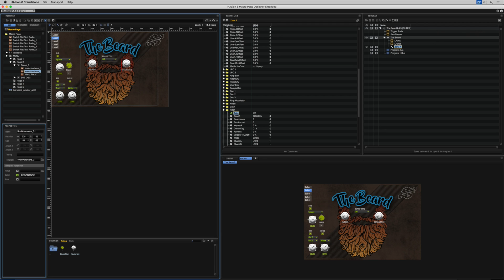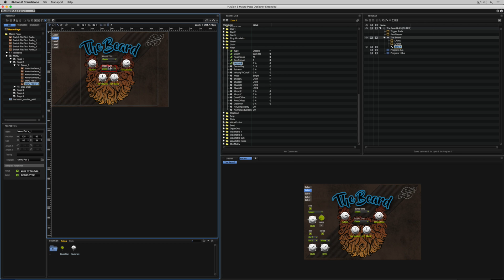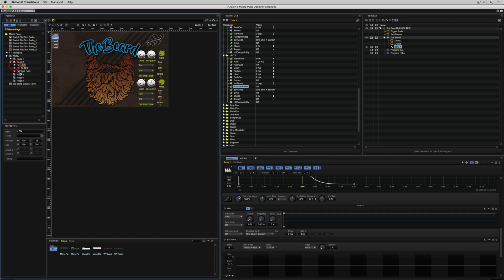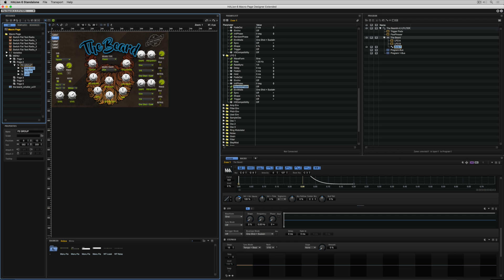How to Add An Instrument Filter & LFO | How to Create a New Instrument in HALion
This video is all about creating an instrument and setting up the GUI, so users can add their own bearded character to the sound of the virtual synth. We will add a filter section featuring nine high-end filter types including classic filters, tube drive and bit reduction and modulate the sound by adding LFOs. You can choose what aspects of the HALion filter section are added to your own instrument and, once again, it’s a simple matter of linking parameters to the resources you are using in the instrument. The instrument is starting to take shape and building a custom-designed filter component will mean the user can design a number of different bearded characters.

Check out the trial version of HALion and lay hands on the exciting features HALion has to offer: